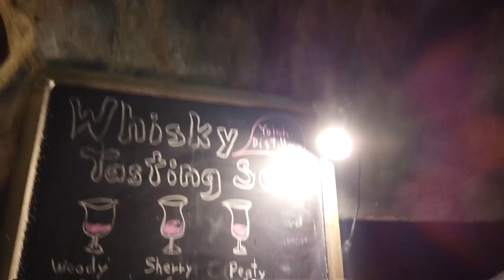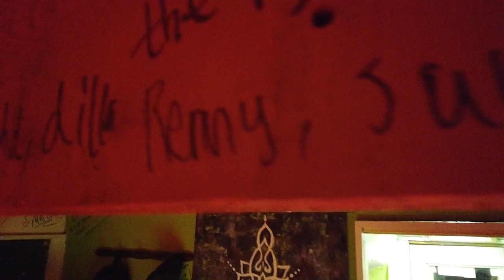FUN Skiing NISEKO With BEST Friends From Jakarta AND COOL APRE SKI - JAPOW DAY 2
On this day we skied together with the group in Hanazono. Apre ski we tried some restaurant near our apartment and went to a highly recommended bar nearby.